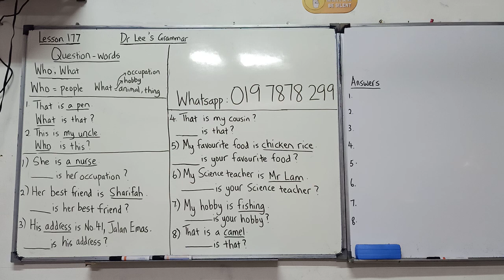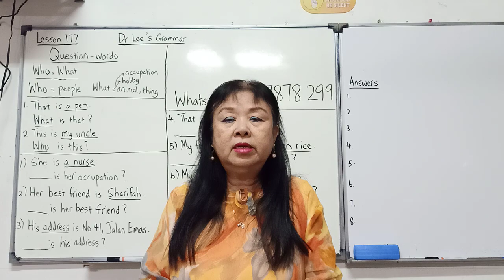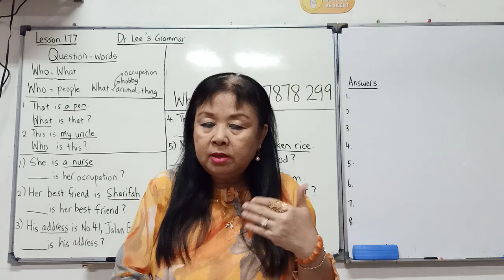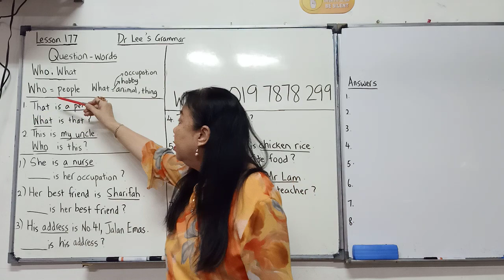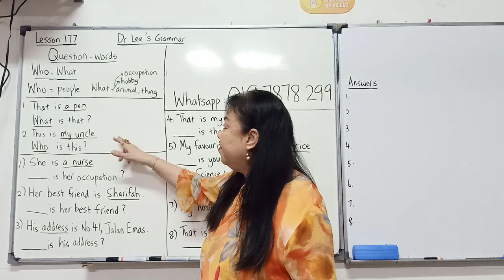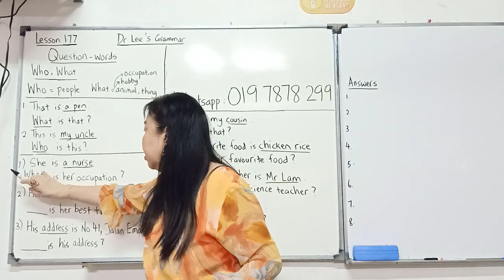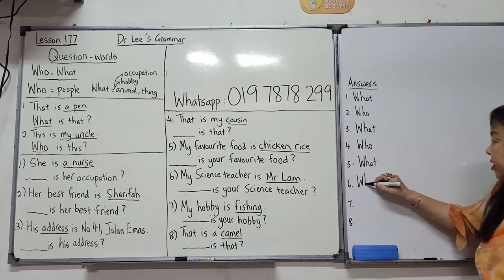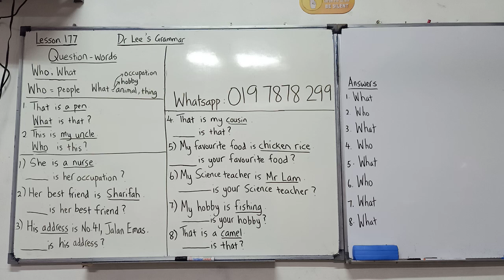“Who...? ” "What...?"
Hi!
Welcome to Dr Lee's YouTube Channel !

| Post your progress /story and hashtag learnwithdrlee so that we can learn together !!

~If you want to buy me a cup of coffee,please do it here:
| PayPal :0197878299 (Lee Sai Im)/ CIMB ACCOUNT: 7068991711 (Lee Sai Im)

If you want to order my Grammar Book,please fill in the Google Form